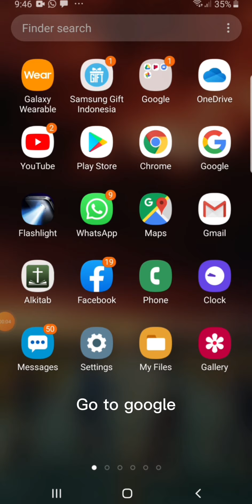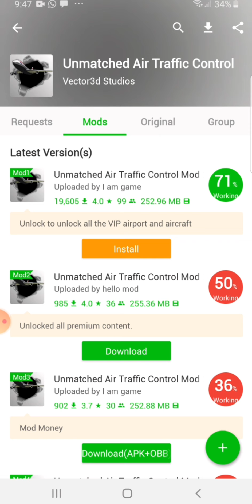UNMATCHED AIR TRAFFIC CONTROL MOD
Hello today I will be showing you how to download unmatched ATC mod
No virus ☑

No scam ☑

All airport unlocked ☑

All planes and livery unlocked ☑

Go download happy mod